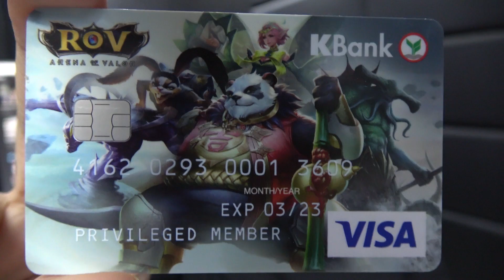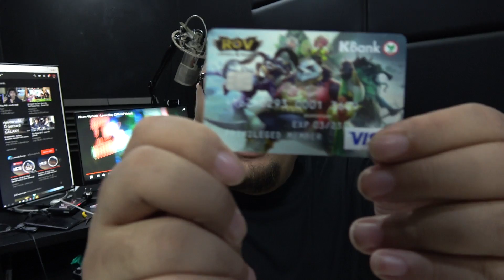RoVไขความลับEP9 เคล็ดลับเครื่องไม่แลค By บัตร KBank ลาย RoV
บัตรใบนี้ไม่ได้เปิดใช้นะครับเลขบนตัวบัตรไม่มีผล
ทำมาแค่ทำคลิปจ้าขอบคุณน้องๆที่เป็นห่วงครับ